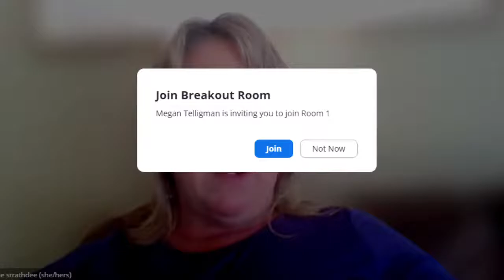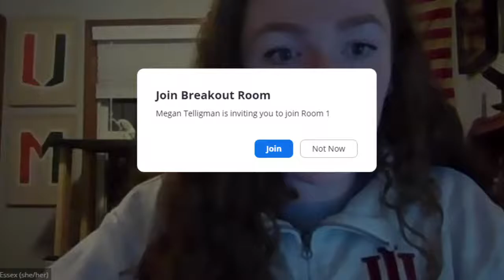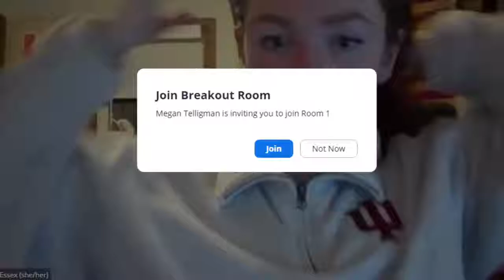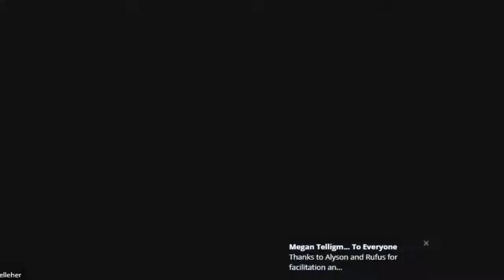Books, Booze, and Brains [October // Perfect Predator]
Join us for our monthly Books, Booze, and Brains discussion with Perfect Predator author Steffanie Strathdee!